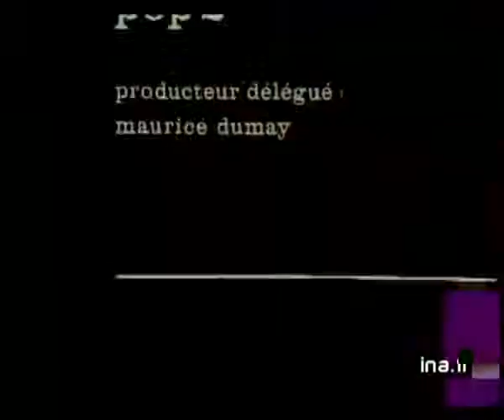T Rex Summertime Blues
"Summertime Blues" is a song co-written and recorded by American rockabilly artist Eddie Cochran. It was written in the late 1950s by Cochran and his manager Jerry Capehart. Originally a single B-side, it was released in August 1958 and peaked at number 8 on the Billboard Hot 100 on September 29, 1958 and number 18 on the UK Singles Chart. It has been covered by many artists, including being a number-one hit for country music artist Alan Jackson, and scoring notable hits in versions by The Who and Blue Cheer.